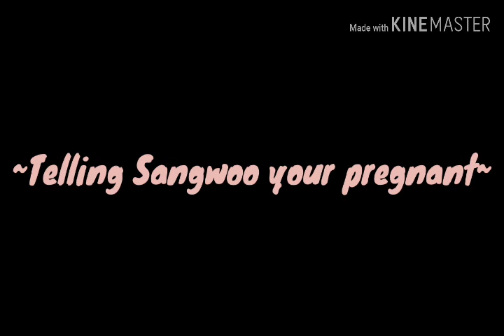Sangwooxlistener:~Telling Sangwoo your Pregnant~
In this special request ASMR, you've not been feeling well and you're not sure why? So to be on the safe side you take a pregnancy test and to your surprise you are indeed pregnant with sangwoo child... now the only hard part is having to tell a man like him that you're pregnant. Will he be happy?will he be mad? Watch and find out!